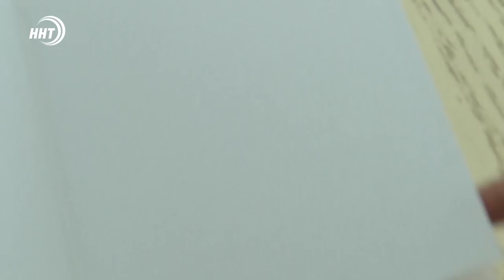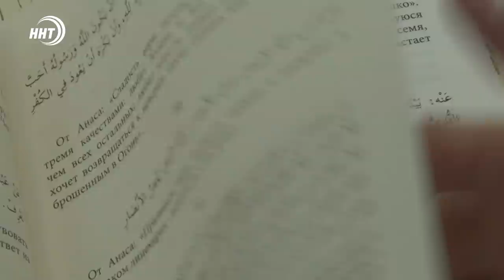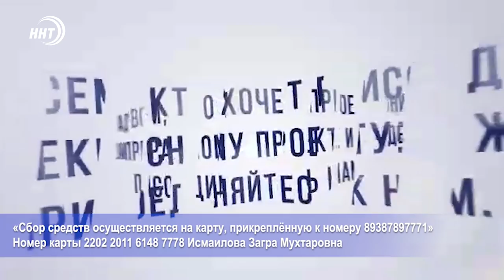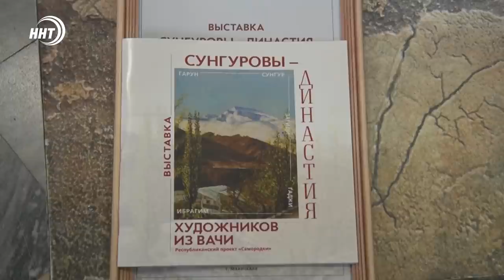Новости Дагестана. Итоги недели за 28.03.21 года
Смотрите сегодня в выпуске:
1. Лавина за лавиной. Более 10 лавин за неделю  сошли в горных районах Дагестана.
2. На заседание опер штаба обсудили открытие кафе, ресторанов и банкетных залов и не приведет ли такое послаблению к всплеску заболеваемости COVID  обсудим сегодня в студии с заместителем министра здравоохранения республики.
3. Вторая книга по значимости  после Корана. В Махачкале прошла презентация сборника хадисов «Сахих аль-Бухари»
4. Нарядить столицу. В Махачкале начались работы по озеленению и облагораживанию территорий.